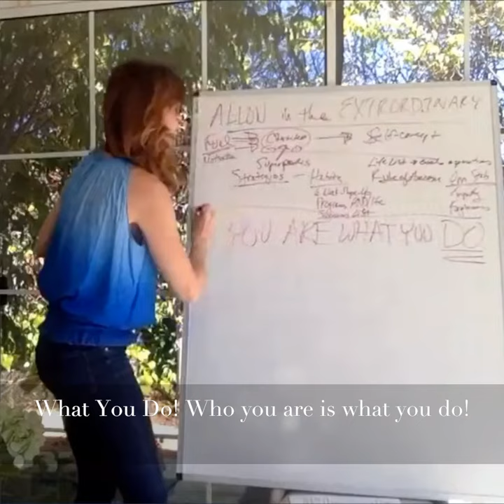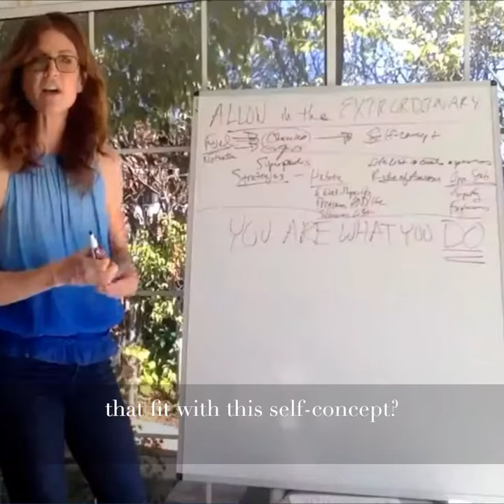"Doing Your Best Self Into Being" from my The Way In: TOGETHER workshop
Whether your goals are fitness-related, career, personal, or all of the above, you are more likely to crush them if they are grounded in a strong self-concept. Find out more in this great moment from one of the life maximization classes based on my book The Way In: 5 Winning Strategies To Lose Weight, Get Strong & Lift Your Life.